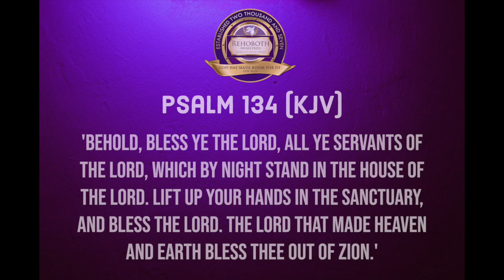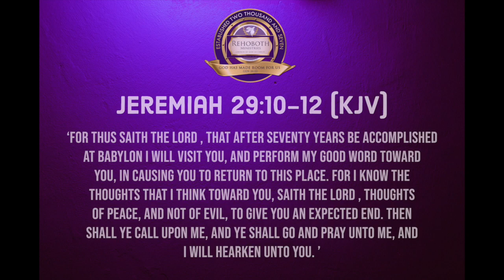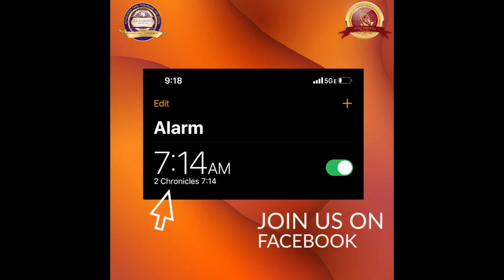"God Has Not Forgotten You" - Worship Experience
Join us for our virtual worship experience and a Word from God, delivered through Bishop William E. McMillan, Jr.